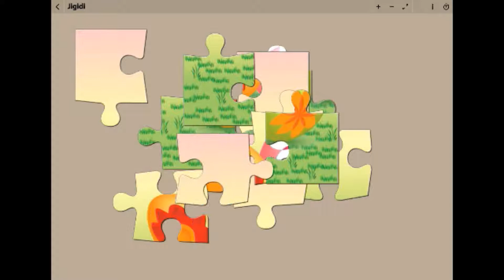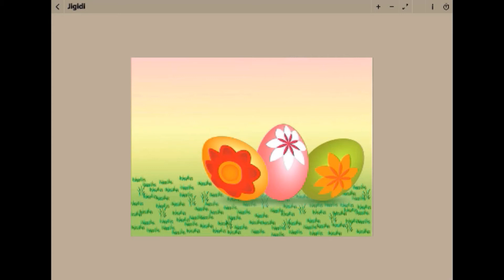Yellow Pink Easter Eggs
Song - Hustle
Album - Blues Sampler

Ttools
Wondershare Filmora

Author - Vera KratochvilVera Kratochvil
Vera Kratochvil has released this “Yellow Pink Easter Eggs” image under Public Domain license. It means that you can use and modify it for your personal and commercial projects. If you intend to use an image you find here for commercial use, please be aware that some photos do require a model or a property release. Pictures featuring products should be used with care.